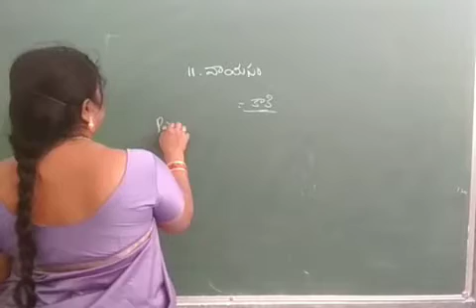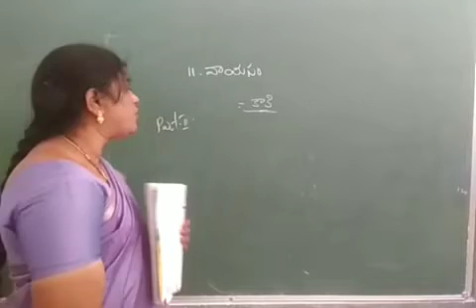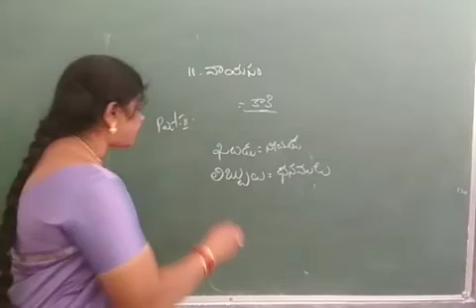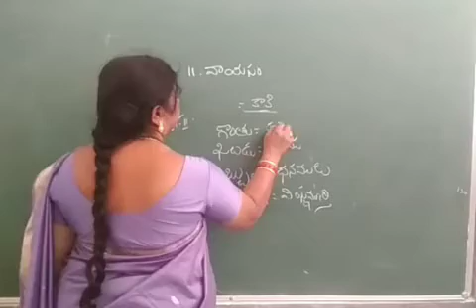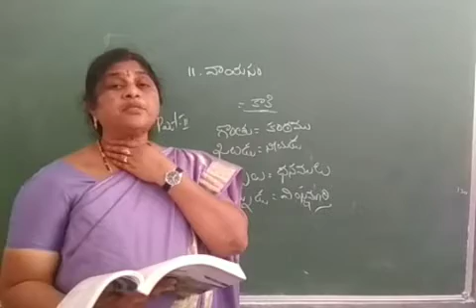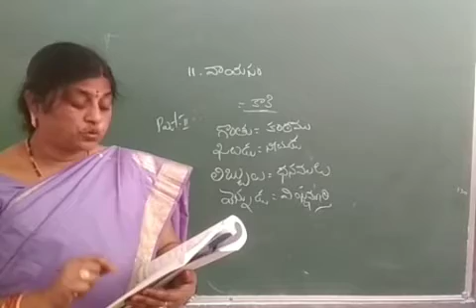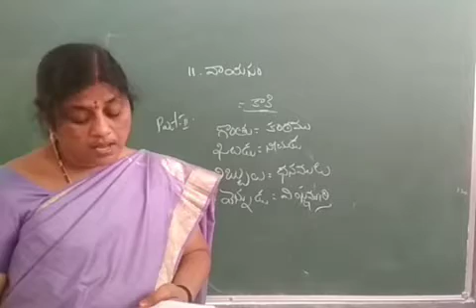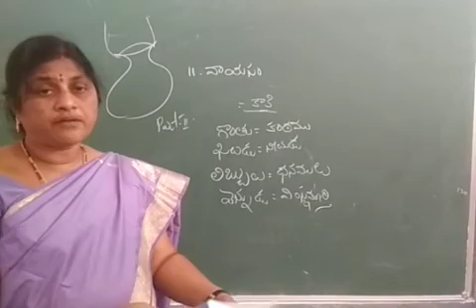9th Class: Telugu వాయసం (భాగం-ll)